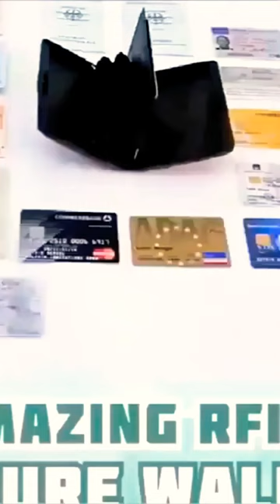RFID Secure Aluminum Wallet